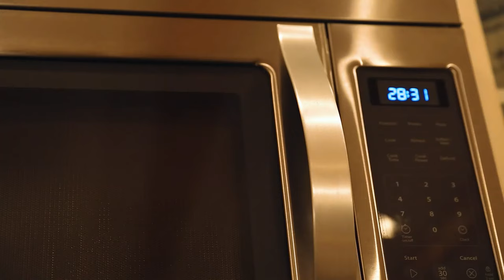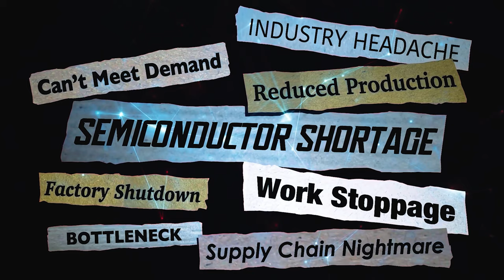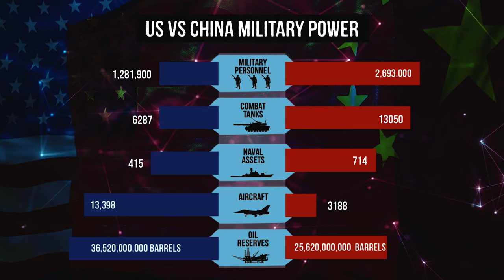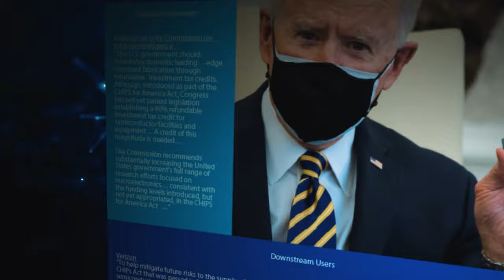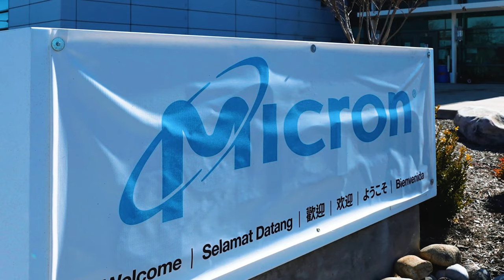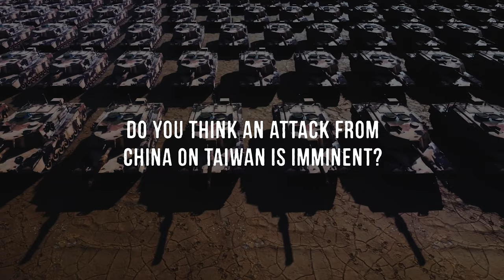How The U.S. is Blocking Semiconductors From China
In today's video, we will discuss the United States Chips Act and how it relates to the tension between China and Taiwan. We will also discuss the tension between China and the United States and how an invasion by China of Taiwan could impact the global economy.

Indeed, a crisis in Taiwan will jeopardize electronic, mobile, and automobile manufacturing. Any cause for semiconductor trade to grind to a halt will cut the world off from truckloads of vital technology. With Taiwan out, demand will swallow up supply immediately, and the growth of a semiconductor industry elsewhere will take years to consolidate.

Chapters
00:00 ► USA vs. China
02:19 ► CHIPS Act
06:12 ► Taiwan

Select videos/clips from AP Archive